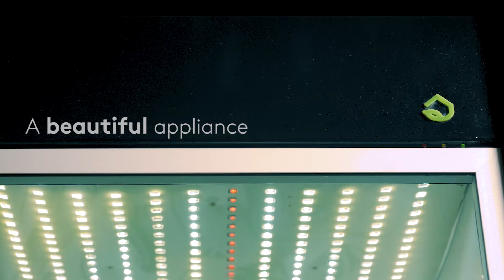Plantario: Indoor Gardening ➜ Now Live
Grow fresh vegetables and herbs all year with automated watering and lighting. Reserve Now & Save $700 ➜